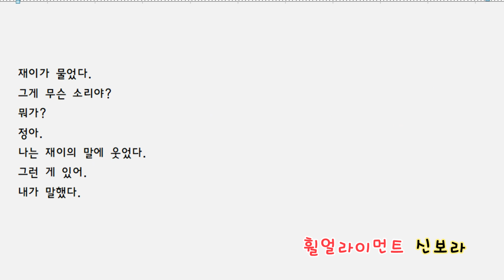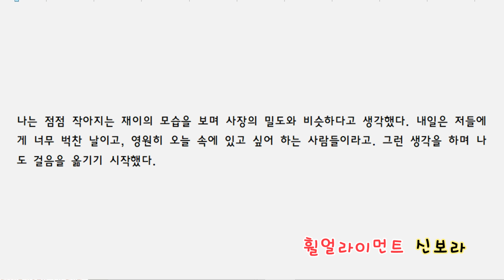2023 경향신문 신춘문예 당선작 '휠얼라이먼트' 신보라